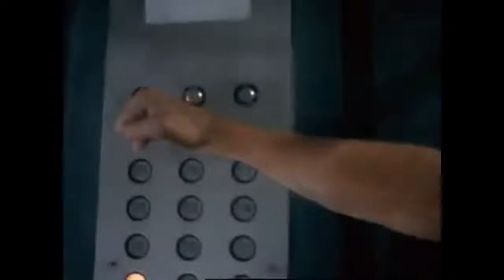15 Largest Spiders in Movies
15 Largest Spiders in Movies